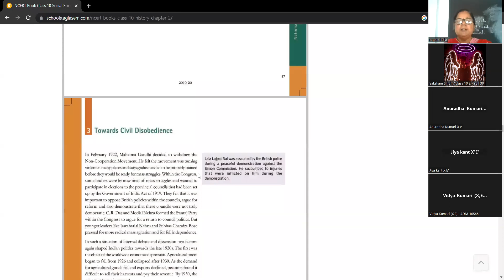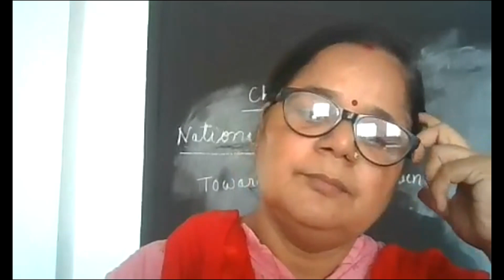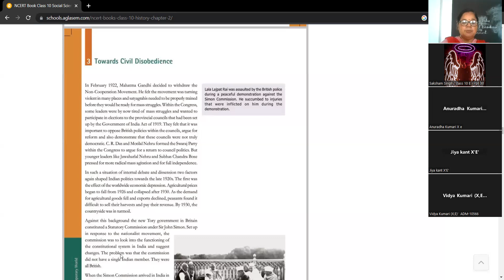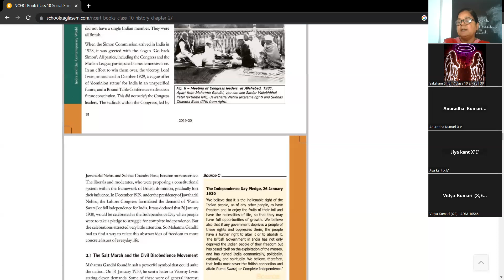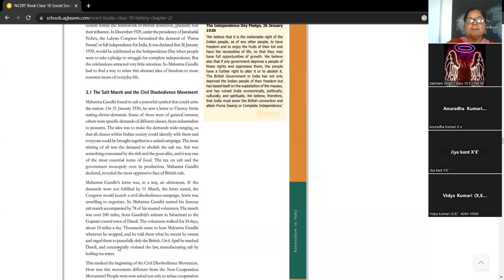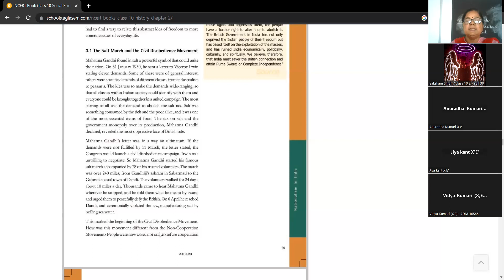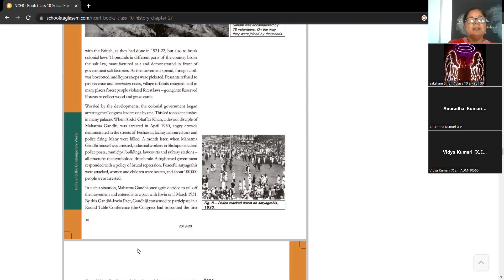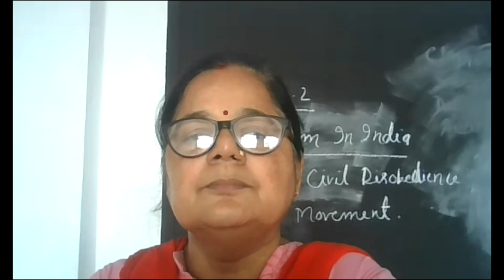X E+F S St By Rupam Bala 22 06 2023